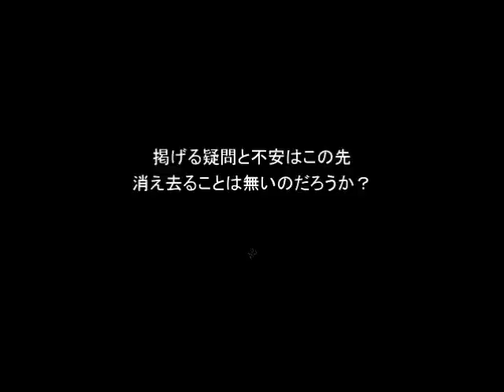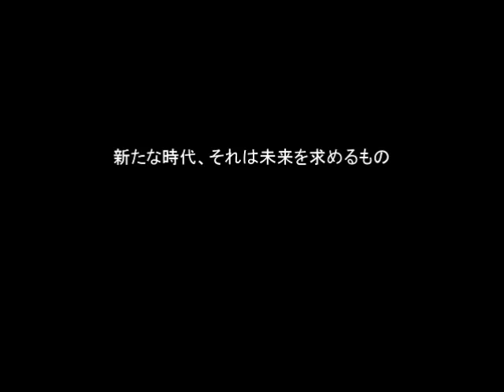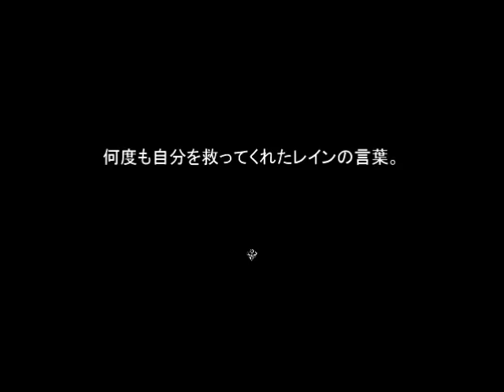【新作RPG】 十六夜さんが「オヴェルスの翼」をプレイ その5(True End)